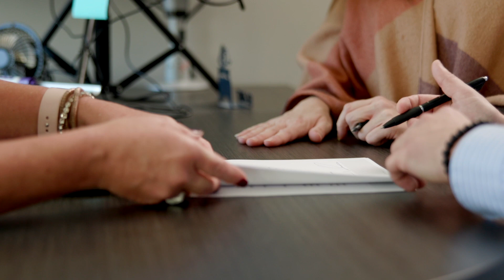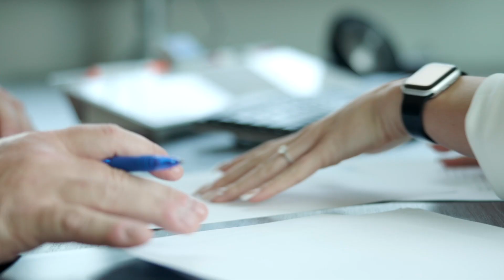The Mortgage Experience I Plains Commerce Bank